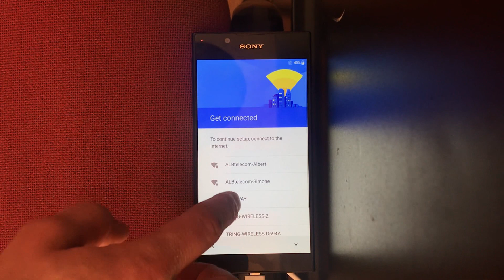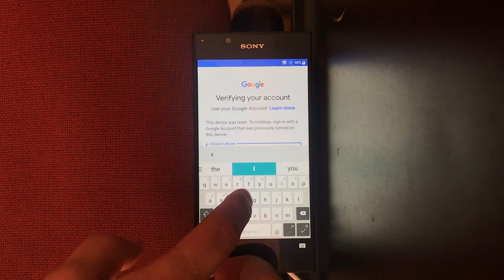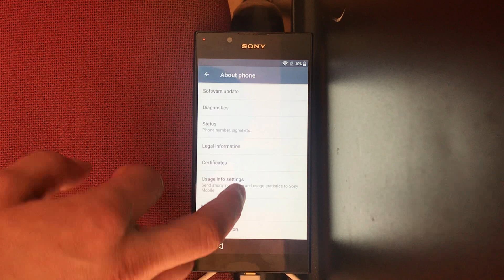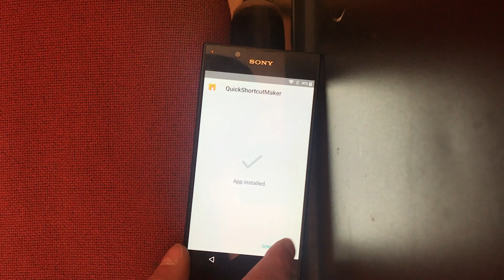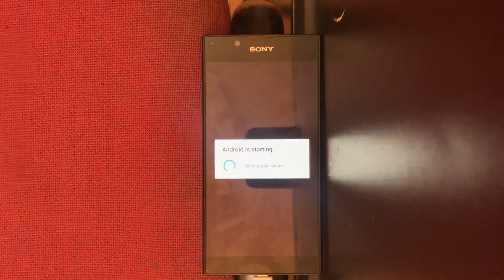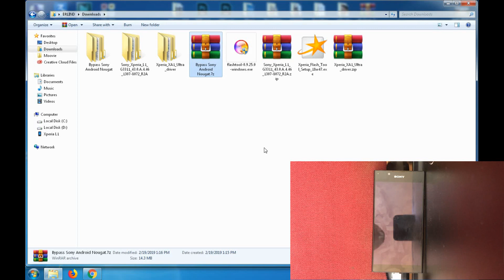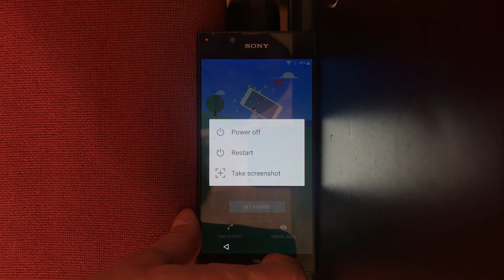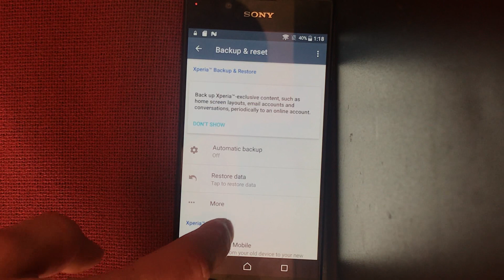XPERIA L1 G3311, G3312, G3313 FRP GOOGLE ACCOUNT BYPASS [100% SOLUTION]